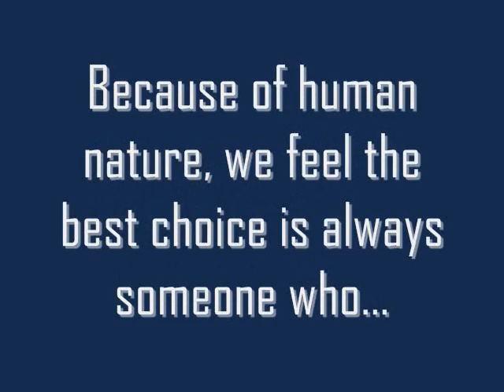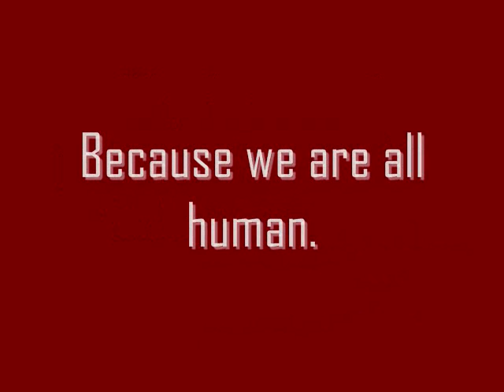SALT Social Equity--Why We Aren't There Yet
We once thought deregulation was the answer, but human nature gets in the way.  That's true, too, with programs that open the door of opportunity, so that our sense of the familiar doesn't stop us from giving chances to succeed to everyone.